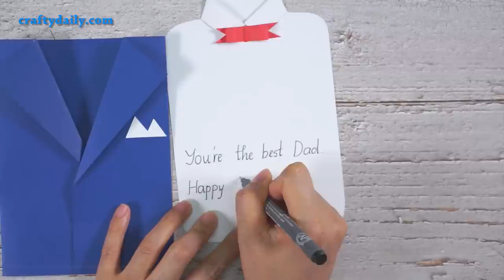Shirt Card for DAD | DIY Father's Day Card | How to make Father's Day Card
This video shows you how to make the nicest shirt card for father's day. DIY shirt card is so easy and really simple to do if you follow step by step tutorial in this video. A shirt card is a great suggestion if you are looking for easy and really simple ideas about craft for students in school projects as well as at home. You can make the cutiest card for different occasion such as Valentine’s day, Mother's day, Father's day, Birthday, Teacher's day, Christmas etc. You can also write kind from the heart words for your mother, warm words for a friend, adorable for your secret crush. You can send this shirt card on whatever occasions. It will always be well received.

How to make father's day cards for those who love to read

S U B S C R I B E

"Crafty Daily" - This channel is all about bringing out the creative side of you. The tutorial videos in this channel guide you in making beautiful decorative items by giving simple step by step instructions. Most of these videos use easy to find inexpensive household items.